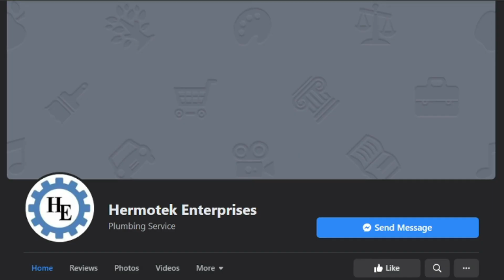Reassembling of fluorescent light to a scrap casing